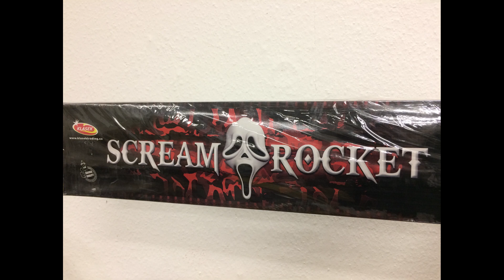Scream Rocket - Klasek